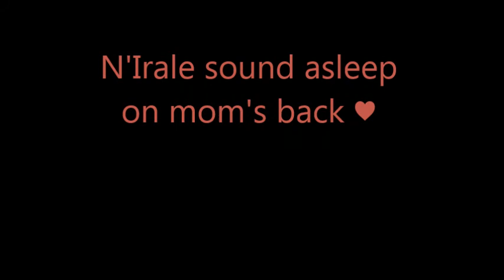Gorillas @Burgers' Zoo 23 September 2014 part 7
In the title is mentioned which gorillas are in the video :-)